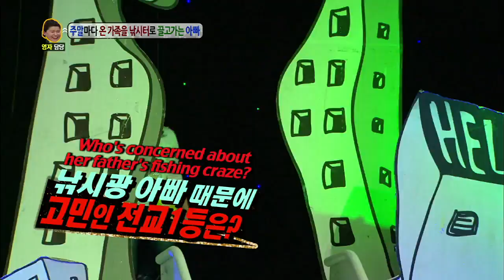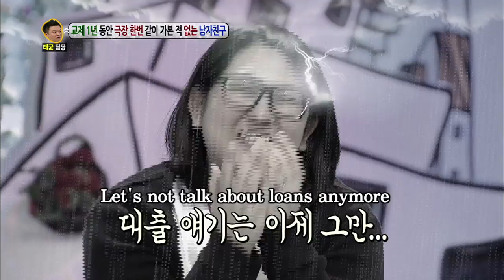Hello Counselor - ZE:A's Kwanghee, Hyungsik, Dongjun & more! (2014.06.16)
A high school student who is concerned about his parent's public display of affection. A girl who's sick of going fishing with her dad. A wife who's worried about her husband being too close with this friend. A girlfriend who is worried if her boyfriend doesn't like her anymore. "Just Buy It" won last week. Will it be able to keep its place?